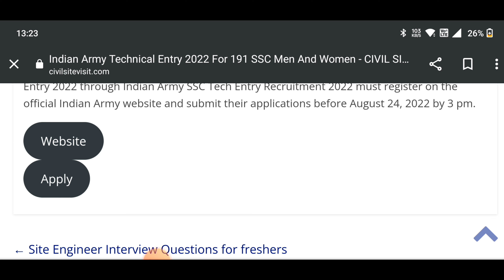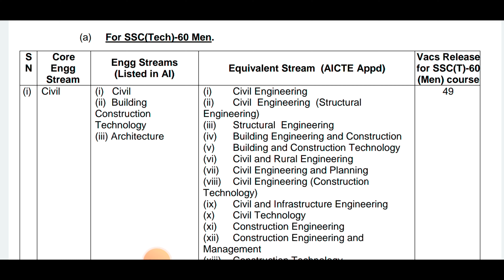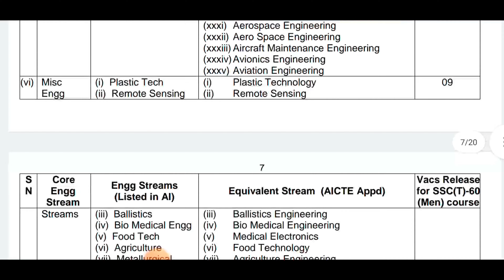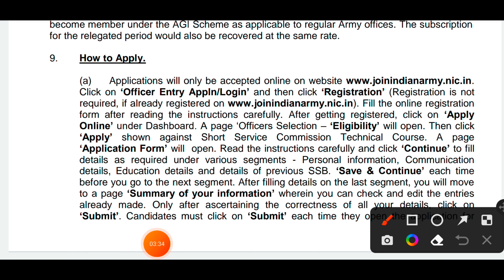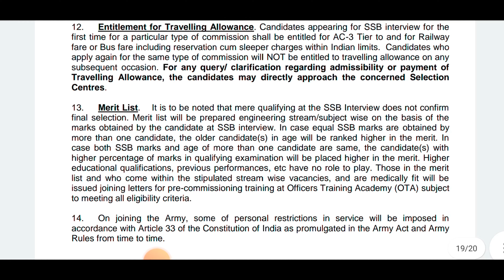Indian army recruitment 2022 | Men & Women Job | Fresher Eligible | Direct Interview